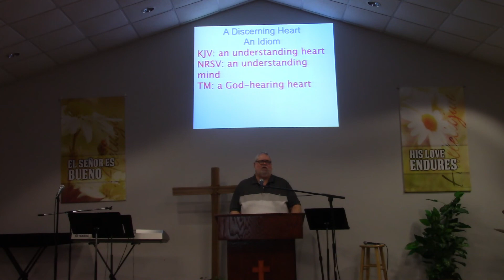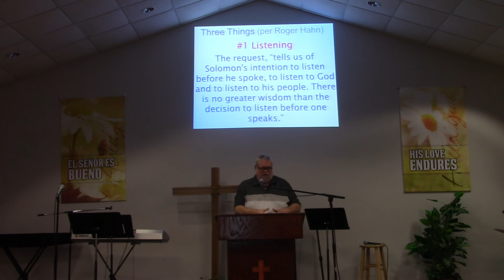Kenosha Family Church 2021-08-15 Sunday Sermon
Special guest from Care Net and message from Pastor Deaton were recorded live in Sunday worship.